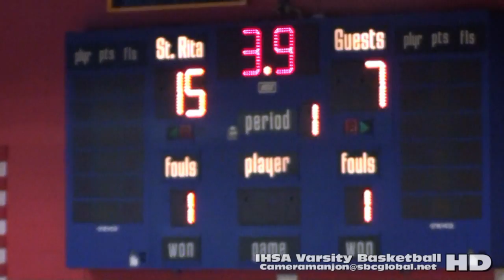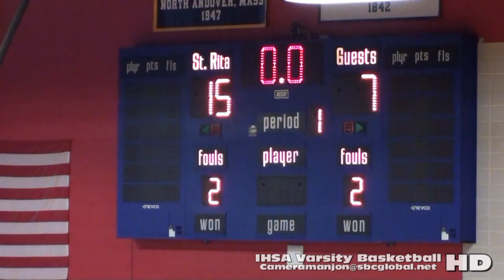* [1] Providence Celtics@Hales Franciscan Spartans Varsity Basketball1a (2-14-16) Chicago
* Providence Celtics@Hales Franciscan Spartans Basketball1a (2-14-16)